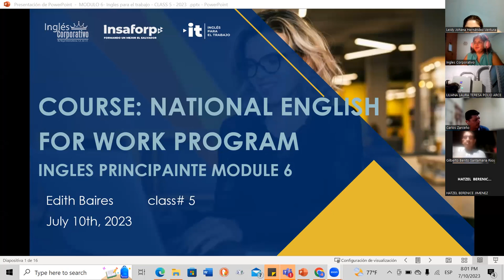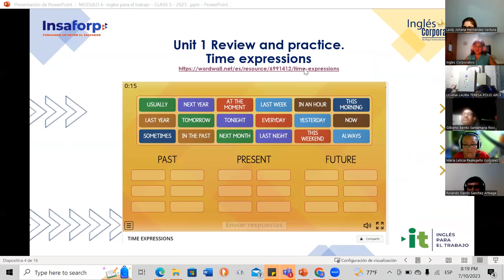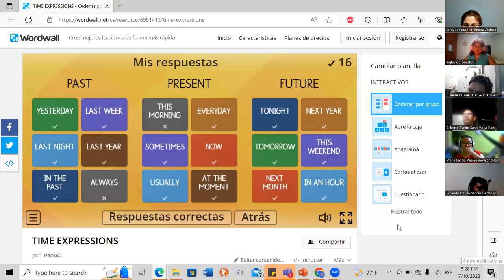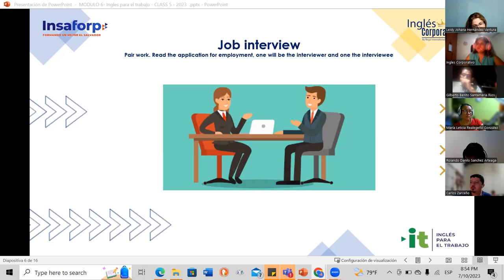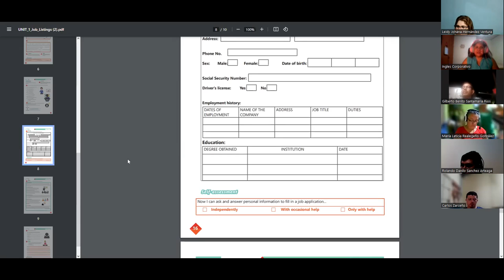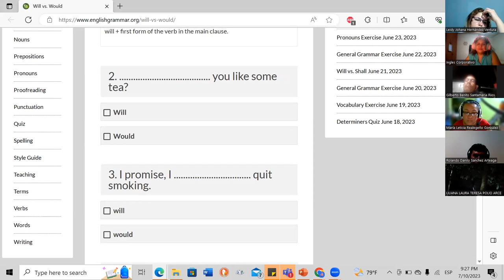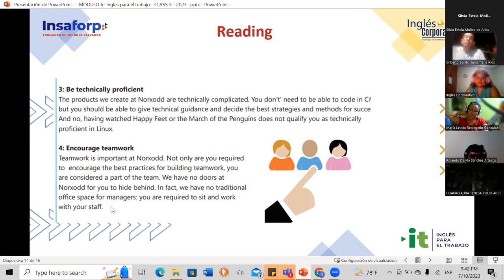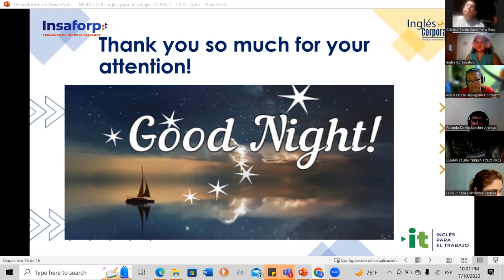Session 5- 10-07-2023- 29750-8048-0110/2023-Baires- Unit 1 review and practice.